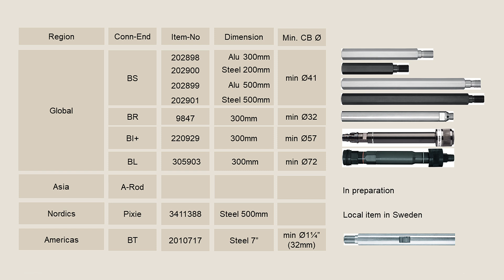Diamond Tips & Tricks - How to Core Deeper than the Length of the Core Bit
You didn't get through to the other side of the wall? Maybe because you had an inclined hole? Or your system was on a spot elevated over the base material and you couldn't use the full length of the insert? Or is it simply an old building or an industrial building with very thick walls?

Core bit extensions are the simplest solution. They work great up to depths not more than the double of the length of the core bit.

In this episode we review what types of extensions we have, how they work and how you can combine them.